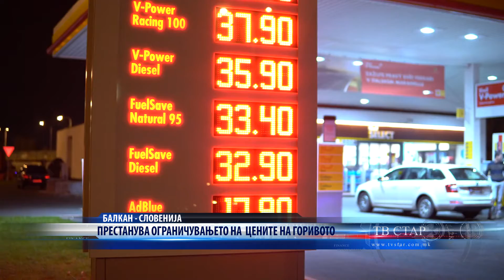ПРЕСТАНУВА ОГРАНИЧУВАЊЕТО НА ЦЕНИТЕ НА ГОРИВОТО 30 04 2022